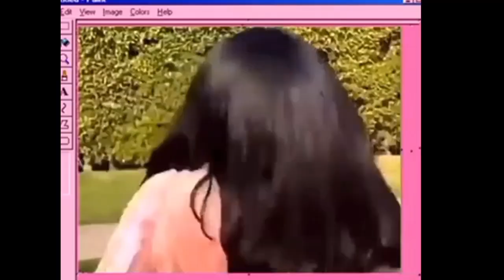T&S: Just popping in 😅😁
Hey there buds😊, Sage here and you know I had to bring y'all another one of my hilarious GRWM😂. I know it's been a while but y'all can always trust me to bring the giggles and the lulz🤭🤭.

alrighty buds, imma leave y'all here but do have a dab of a day🍃😏🔥